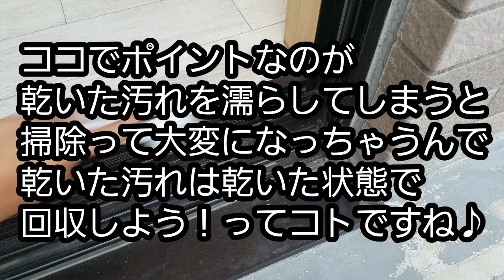【サッシ掃除】掃除機とブラシとウェットシートでサッシレール掃除！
ダイソー等の100均グッズを使った
掃除動画をメインに配信してます！

■世界で１番楽しい掃除屋！■
創業50周年！弊社HP

2020/06/06　広告掲載開始
2020/01/10　KBS channel ｽﾀｰﾄ